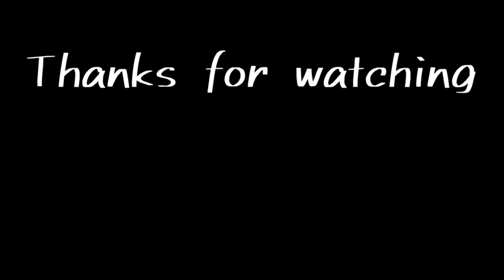Village girl with water pitcher | Indian village women drawing and painting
Hey friends, my name is biswanath paul. I am not an art teacher. I am an art student. I'm still learning. So if you also want to learn art then you can consider me as your classmate. So let's learn art together.

About this video - hey friends today I will show you how to paint a beautiful Indian village women painting step by step. in this video i will using earth color(powder color). if you dont know about this color and if yoy want to know about this color then click this . and if you want to know that how i will make my homemade painting board at my home, then click this . i made this painting are very easy and simply. i hope its very helpful for beginners. so please watch the full video and subscribe my channel for more videos.